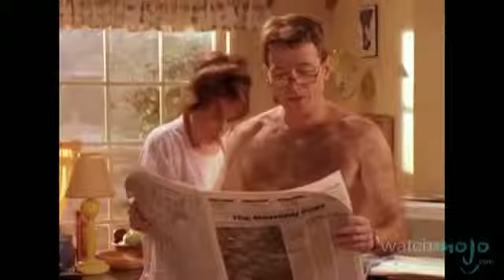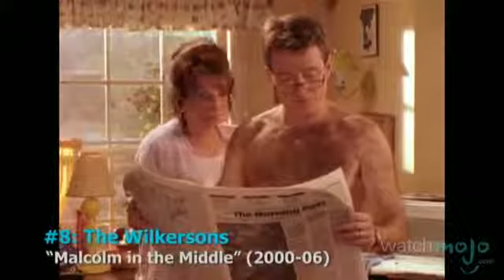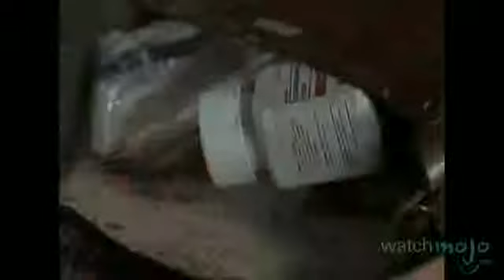Top 10 Dysfunctional TV Families